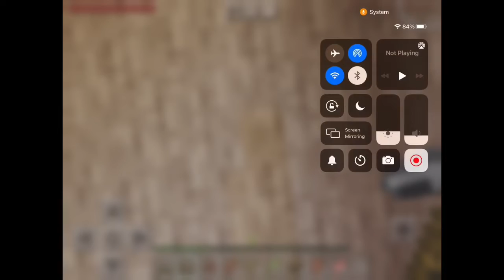Minecraft survival part 2